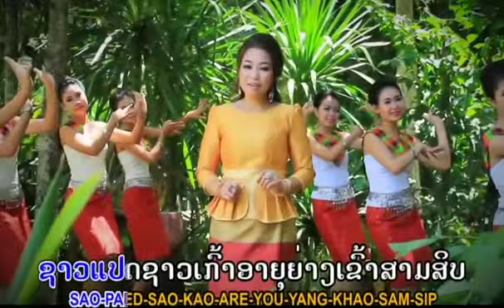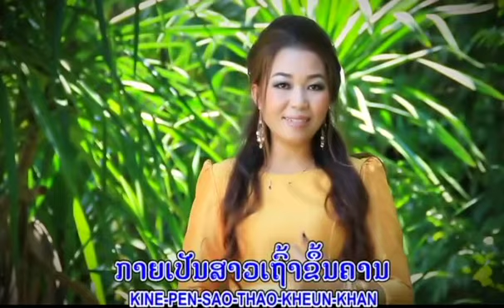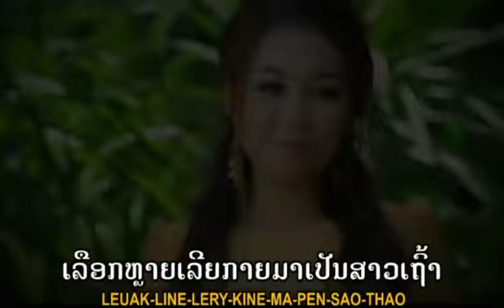ເຖົ້າຍ້ອນເລືອກຫລາຍ Karaoke ແກ້ວເພັດ ແດນເມືອງເໜືອ เถ้าย้อนเลือกหลายKaraoke/TS Studio